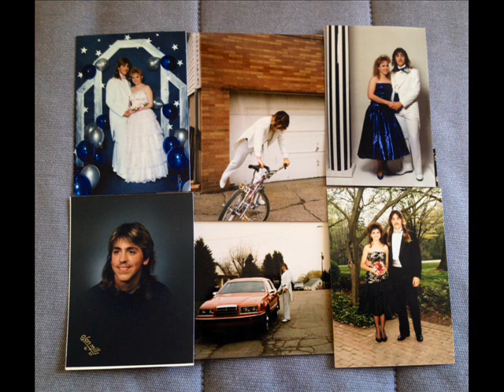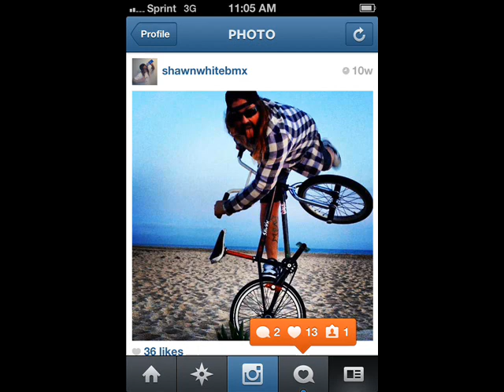StirGEO Caught Slipping Writing on my FaceBook My FakeBook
Don't get caught Slipping Writing on someones FaceBook or there Fake Book!

StirGEO  Track 1